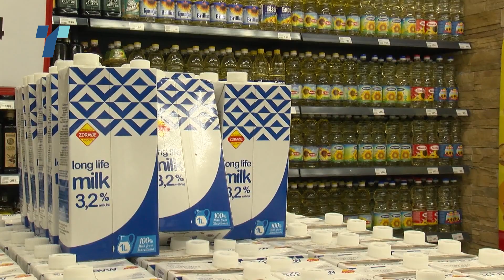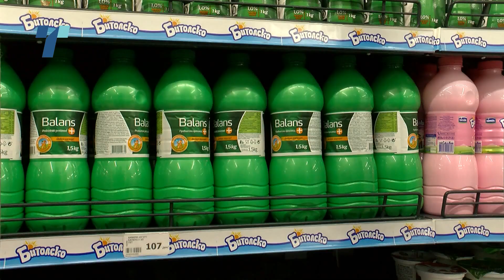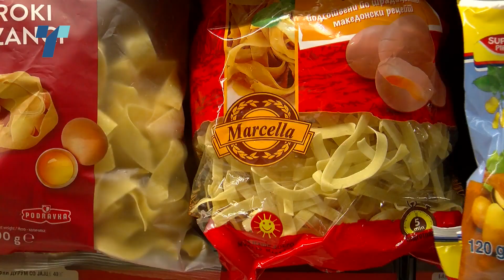Нов ценовен шок или стабилизирање на пазарот – завршуваат антикризните мерки, граѓаните во страв